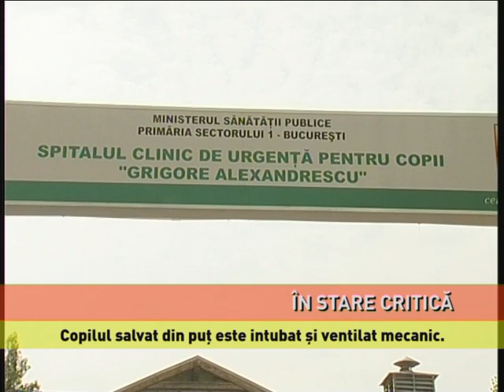Copilașul din Teleorman salvat din puț, în stare gravă la spital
Copilul din Teleorman salvat dintr-un puț adânc de 16 metri este în stare gravă, dar stabilă, la Spitalul Grigore Alexandrescu din Capitală. Băiețelul de un an de și nouă luni, care a stat ore în șir cu jumătate din corp...